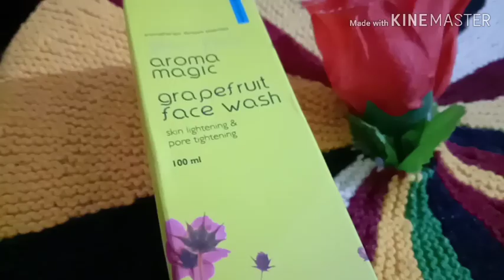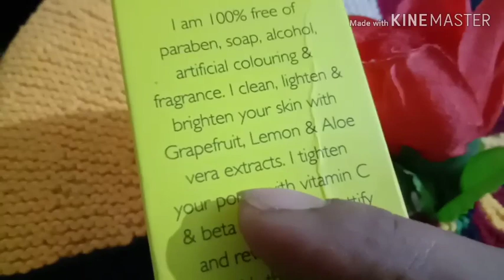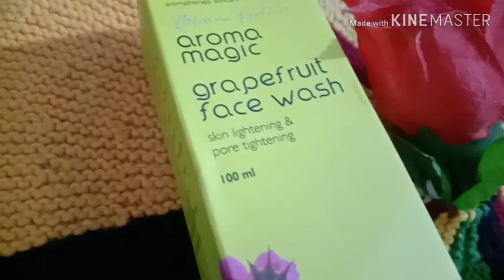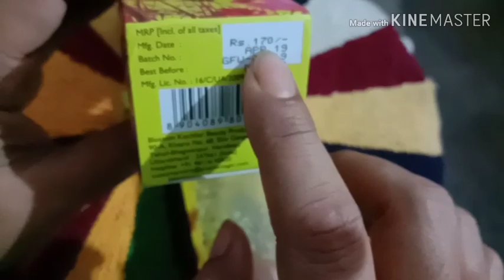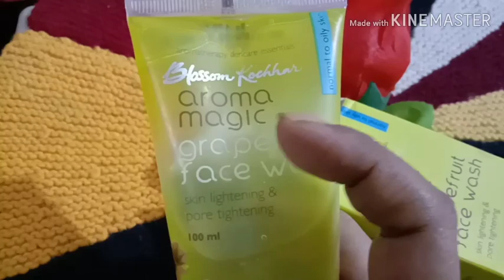AROMA MAGIC GRAPE FRUIT FACE WASH|| HONEST REVIEW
Hello friens welcome my channel

If u like my channel